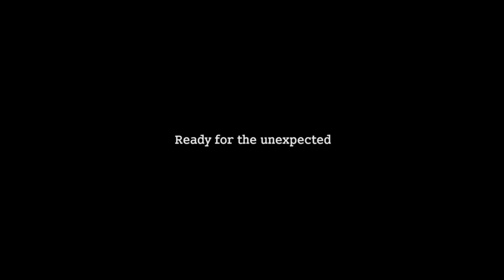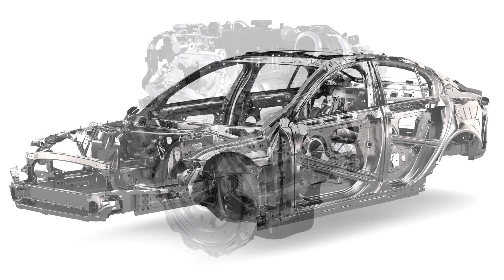Journal TV du 16/07/2014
Bonjour et bienvenue à tous. Au sommaire aujourd'hui,  la Jaguar XE qui s'annonce, une série spéciale Competition pour l'Audi A7 Sportback et les prix de la Leon ST en version quatre roues motrices.

Mais avant cela, débutons par Smart, qui annonce l'arrivée de ses nouvelles Fortwo et Forfour par l'intermédiaire d'un ultime teaser vidéo. A quelques heures de leur présentation, prévue aujourd'hui à Berlin, les deux citadines pointent déjà le bout de leurs capots pour vanter leur niveau élevé de sécurité. Et pour prouver qu'elles sont petites mais costaudes, c'est la Fortwo qui monte sur le ring. La biplace allemande se mesure en effet à l'imposante Mercedes Classe S dans un crash test frontal ! Evidemment, et puisqu'il s'agit là d'un teaser, on ignore comment se termine la confrontation. Mais Smart nous prévient déjà qu'il faudra nous attendre à l'inattendu.

Autre nouveauté, la XE, la nouvelle berline d'entrée de gamme de Jaguar, sera elle officiellement dévoilée le 8 septembre prochain à Londres. Le constructeur britannique vient d'en faire l'annonce en même temps qu'il dévoilait quelques détails techniques de son futur modèle.  Alors que l'on sait déjà que la berline sera réalisée en aluminium et qu'elle inaugurera une nouvelle famille de moteurs 4 cylindres nommée Ingenium, la firme de Coventry annonce aujourd'hui qu'elle profitera également d'une inédite suspension arrière multibras intégrale. A la clé, une tenue de route plus précise et un confort raffiné selon Jaguar. La suspension avant sera elle basée sur celle de la sportive F-TYPE pour "plus d'agilité". Au programme également : la dernière génération de direction assistée électrique et un nouveau système de contrôle de motricité toutes surfaces. Vivement le 8 septembre !

Sans transition, passons maintenant chez Audi, qui célèbre les 25 ans de la technologie TDI par la commercialisation d'une série spéciale de l'A7 Sportback. Baptisée "Competition", celle-ci profite d'une évolution du V6 3.0 litres TDI biturbo qui propose non plus 320 mais 326 ch, voire même 346 sur une courte période grâce à une fonction boost disponible à l'accélération. Un gain de puissance qui ne rejaillit pas sur la consommation, annoncée à 6,1 litres aux 100 km, ni sur les émissions de CO2, limitées à 162g/km.
Esthétiquement, cette série spéciale profite d'un pack S-line et campe sur des jantes noires de 20 pouces. Disponible à la commande début août pour des livraisons prévues à l'automne, l'Audi A7 Sportback 3.0 TDI Compétition s'affiche à partir de 72.000€.

Restons dans la famille Volkswagen mais rendons nous maintenant chez Seat pour découvrir les prix de la Leon ST 4Drive, c'est-à-dire la déclinaison quatre roues motrices de la Leon ST. Désormais doté d'une transmission intégrale permanente, le break espagnol est disponible avec deux moteurs diesels, le 1.6 TDI de 105 ch et le 2.0 TDI de 150 équidés, tous deux associés à une boîte manuelle 6 rapports. Plus lourde de 124 kilos par rapport à la version deux roues motrices, l'auto revendique une consommation maximale de 4,8 litres aux 100 km. Le design général lui ne change pas, seul un badge sur le hayon indique la présence de la transmission intégrale. Côté tarifs, la Leon ST 4Drive débute à 24.590€ pour un surcoût d'environ 2.000€ selon les versions.

Merci de nous avoir suivis et à demain.